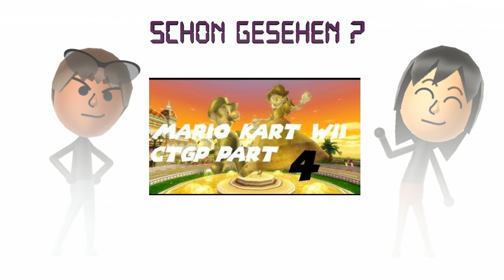[MKWII] Mushroom Peaks Fail !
Willkommen leute bei diesem Video ;) Hier seht ihr einen kleinen Fail bei Mushroom Peaks :D